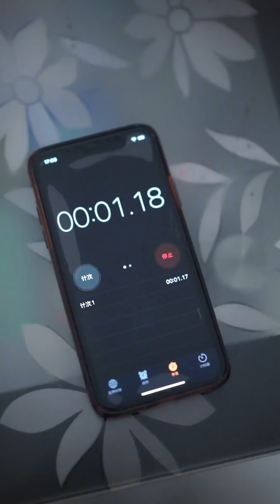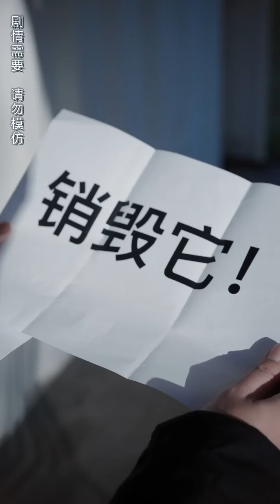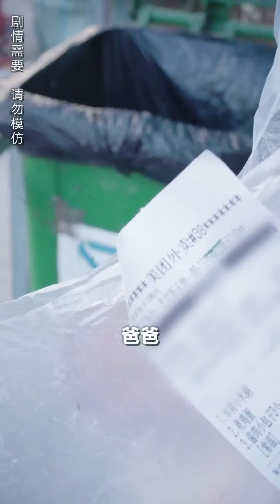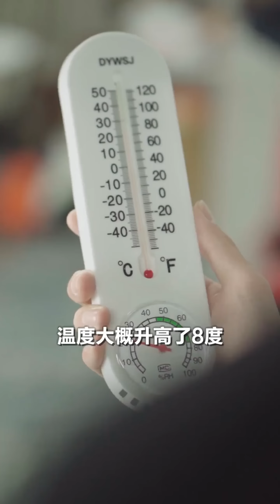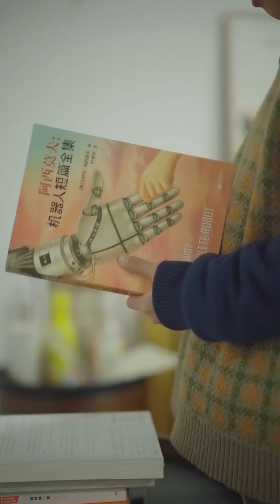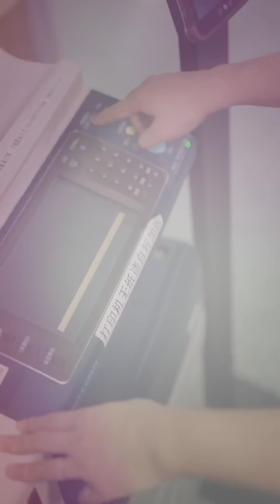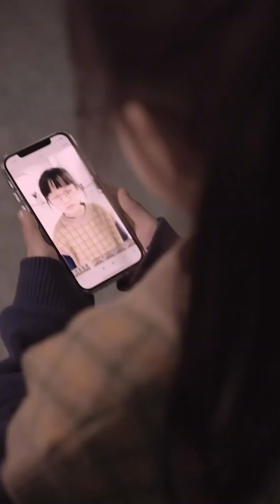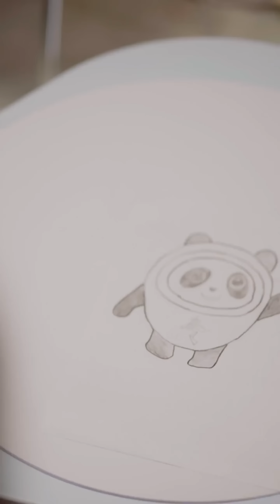一口气看完【超脑芯片】：妹妹突然变成超人，步美一家人受到威胁！【名侦探步美】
请放心，本视频是我们精心制作的原创短剧，没有任何不良行为。 一口气看完【超脑芯片】：妹妹突然变成超人，步美一家人受到威胁！【名侦探步美】